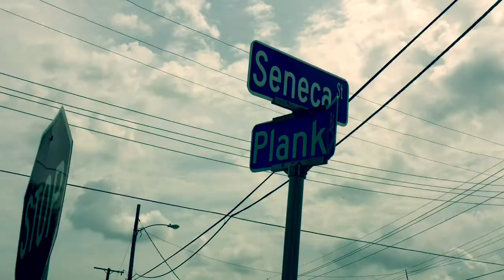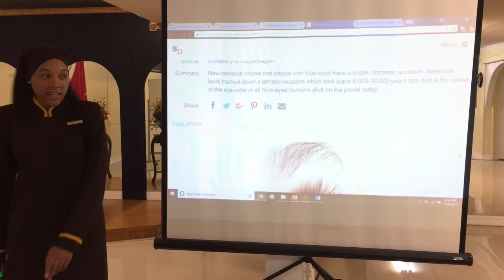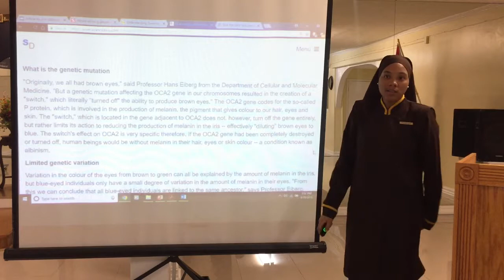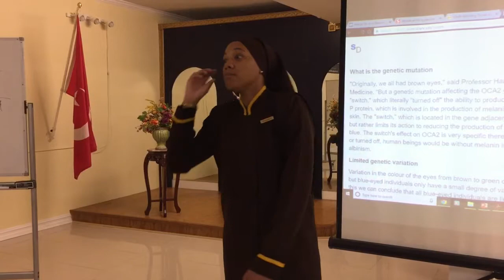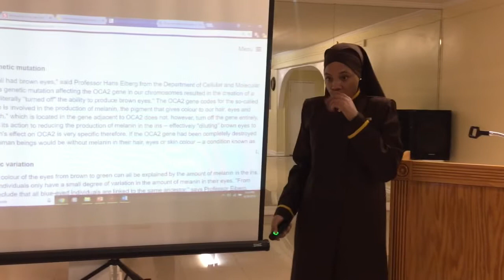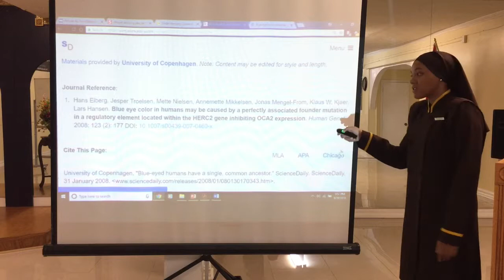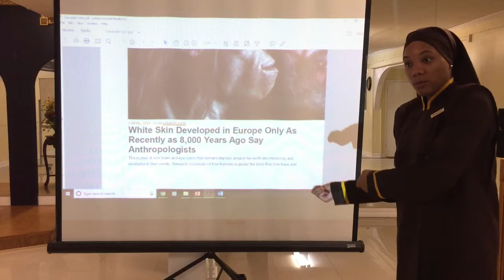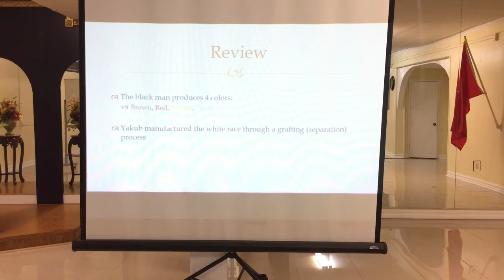Foundation Class In Session: The Making Of The Devil: The Grafting Process part 9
Foundation Class Wednesday Week 3 " The making Of the Devil" What is scientist of today say about genetic mutation. Black, Brown, Red and Yellow, where did White come from?